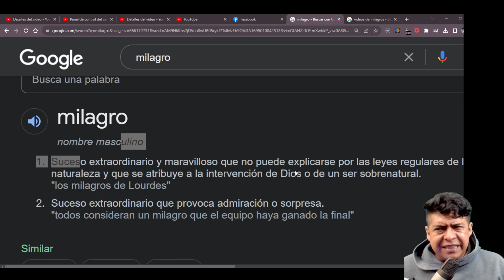¿Qué es un milagro? | Untaljose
¿Qué es MILAGRO?
¿Has vivido algún milagro?
¿Necesitas un Milagro?

te cuento esta breve historia

Cada día crecemos con cada experiencia vivida intensamente. Potencio Talento humano a través del uso activo el PODER DE LAS PALABRAS. Soy un hombre de negocios, esposo y padre de familia, tengo 48 años, NO DEBERÍA ESTAR HACIENDO VIDEOS - eso es para JÓVENES.

Hoy te revelaré mis motivos para crear videos y publicarlos en mi canal personal UNTALJOSE.

untaljosé agradece
MUSIC

Es un ser maravilloso que pone su talento al servicio de la gente:

✅Mis equipos para Streaming: (Próximanente Links de compra con CODE de descuentos) ☑MACBOOK PRO 15" 2018 ☑Asus Rog Strix Cicatriz Edition 17.3 Gaming Laptop, 8th-gen ☑Logitech C920, Webcam Hd Pro ☑Samson Go Mic ☑Gamer Trust Gaming Ziva 21953 ☑2 Monitor Lg Gaming 27mp59g 27 Pulg Led Ips Full Hd Hdmi ✅Software: ☑OBS Puro ☑BOTS StreamLabs StreamElements C123 (Firewall) ☑ZaraRadio (administrador de música de fondo estilo emisora de radio) ☑TTS by Contacto123.com (voz de !digo google voice)

✡ תודה שנתת לי חיים
תודה שנתת לי את הנוכחות שלך
תודה שנתת לי את כל מה שעיניי יכולות לראות
תודה שנתת לי את רוחך, לראות מעבר לטבעי ✡

A mi amada y tierna Esposa 💖 SMDT y a mis hijos SVRD SGRD AFRD
A mi madre preciosa MDRL

Y  gracias a ti por venir, ver y comentar.